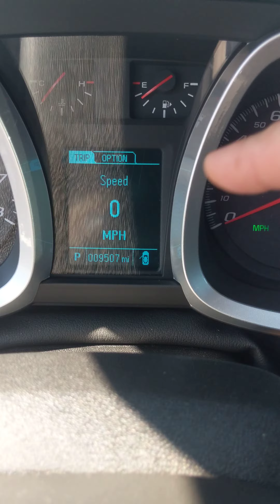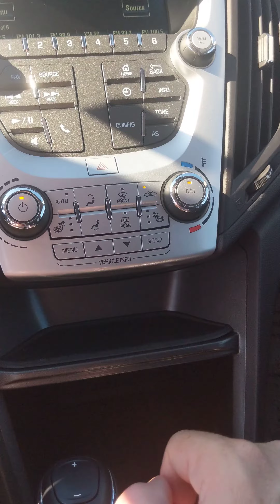VIP Amber Runyon - 2016 Chevy Equinox LT